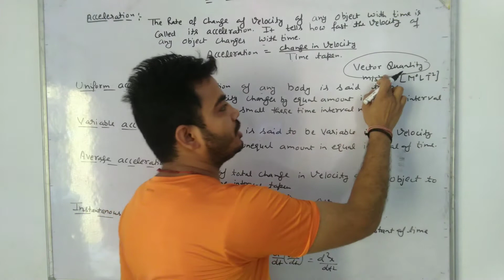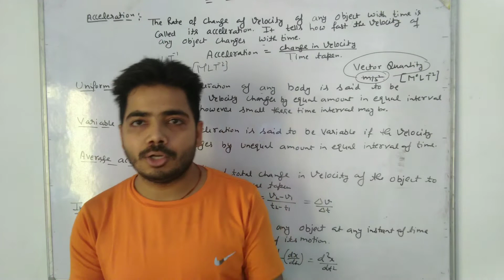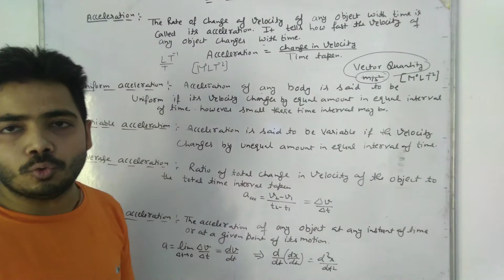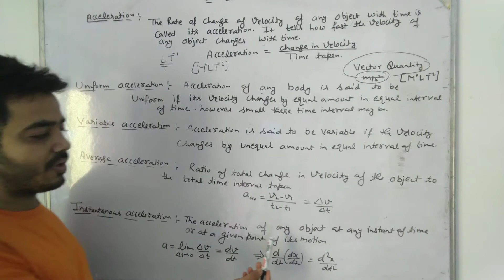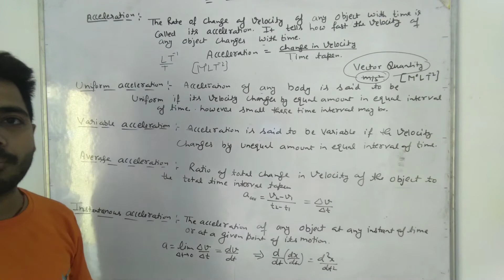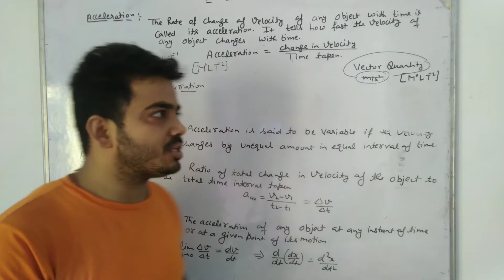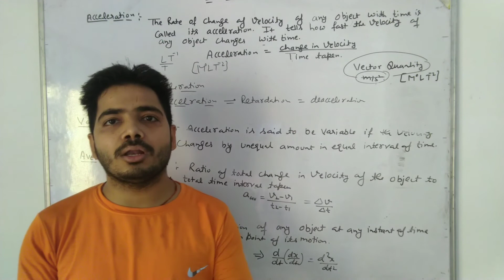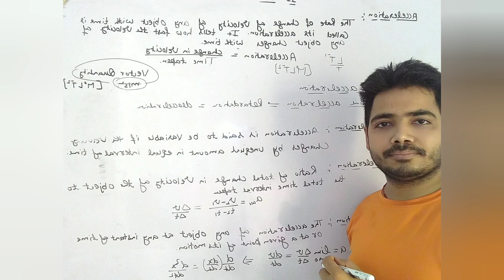in a straight line Acceleration and its type ...